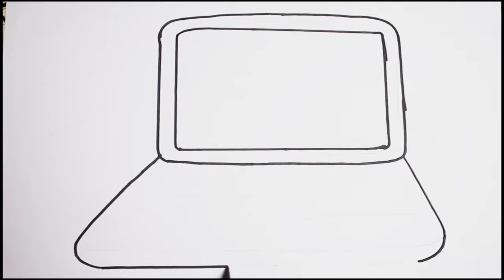Laptop Coloring and Drawing Videos for Kids with Learn Colors | Air Kids Tv ☆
♫  AllCopyRight By Air Kids Tv